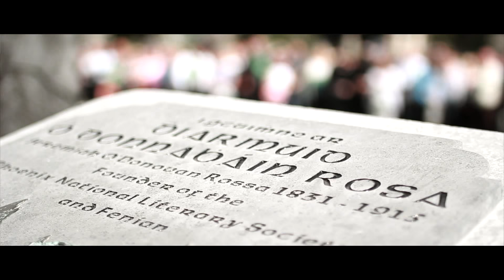O'Donovan Rossa Centenary Funeral Re-enactment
On August 1, 2015 exactly 100 years to the day Sinn Féin held a re-enactment of the funeral in Dublin of legendary Fenian, Jeremiah O'Donovan Rossa.  Thousands attended with many hundreds of them actively participating by dressing in costumes of the period.  The procession re-traced the steps of the original funeral cortege as it made its way from Dublin City Hall to Glasnevin Cemetery.  There was a horse drawn hearse, cavalry riders, a thirty-strong guard of honour made up by member of the Cabra Historical Society, marching bands and members of Claíomh living history group.  Playing the part of Rev Michael Flanagan, the priest who gave the oration as Rossa lay in state in City Hall was Allan Keating, while Edward Cosgrove gave Pádraig Pearse's famous graveside oration.